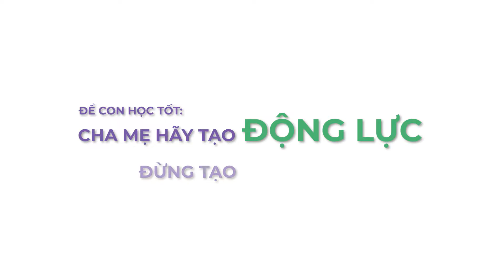Để con học tốt, cha mẹ nên tạo áp lực hay tìm động lực cho con?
Con sở hữu những thành tích đáng nể, đạt điểm số cao trong các kỳ thi chuẩn hóa hay vào học ở ngôi trường top đầu có lẽ là kỳ vọng chung của các bậc cha mẹ. Thế nhưng, càng học lên cao, độ khó của chương trình càng tăng lên. Và mỗi con học sinh lại có tài năng khác nhau. Làm thế nào để con học tốt là mối quan tâm của bất cứ Phụ huynh nào.

Là một Phụ huynh, đồng thời là một chuyên gia từng có nhiều năm kinh nghiệm làm việc trong lĩnh vực sức khỏe tinh thần, chị Nguyễn Thanh Tâm (PHHS con Đàm Lâm Tùng) thấu hiểu sâu sắc những áp lực tâm lý liên quan đến việc học tập mà các con học sinh có thể gặp phải. Trước khi đạt được những thành tích đáng mơ ước, hành trình của Lâm Tùng cũng không hề bằng phẳng. Nhưng thay vì gây áp lực, chị học cách làm bạn và tiếp thêm động lực cho con.

Mời các bậc Phụ huynh cùng lắng nghe những chia sẻ chân thực, gần gũi của chị Thanh Tâm về cách đồng hành với con trong video dưới đây!
Chương trình tuyển sinh tại Greenfield School:
TRƯỜNG SONG NGỮ LIÊN CẤP GREENFIELD
📍 Đường Rừng Cọ, KĐT Ecopark
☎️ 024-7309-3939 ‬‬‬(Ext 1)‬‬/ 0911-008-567